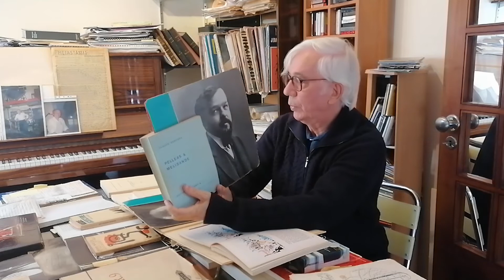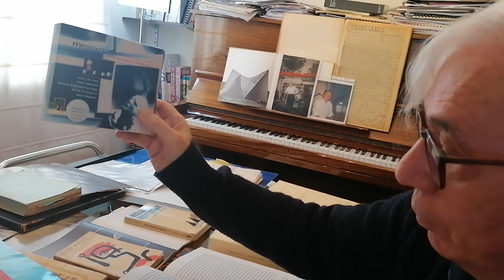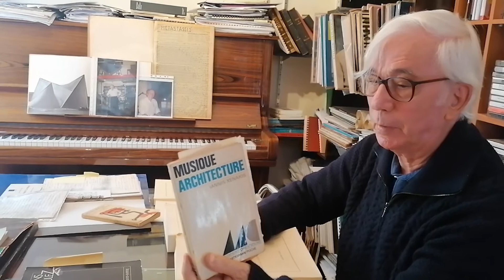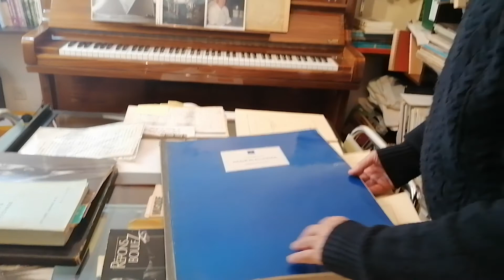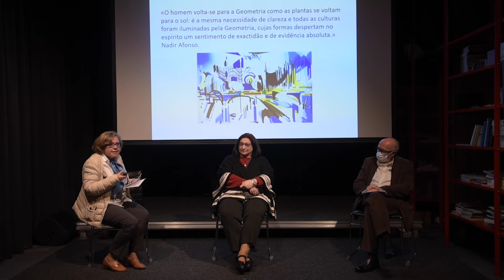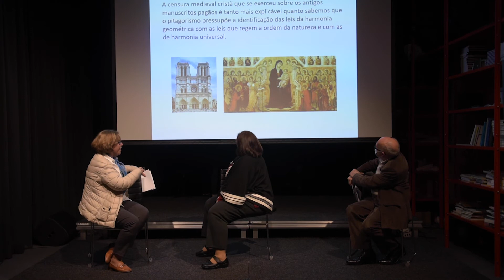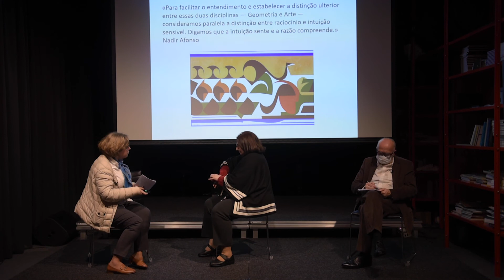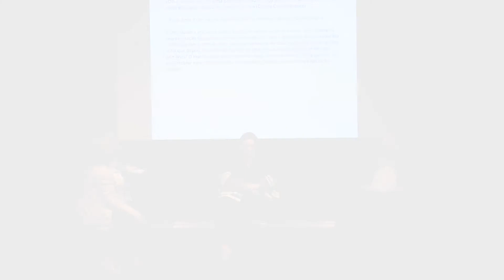Nadir Afonso, Pensamento e Teoria | Mesa Redonda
A Universidade do Porto promoveu duas mesas redondas integradas nas celebrações dos 100 anos do nascimento do pintor Nadir Afonso. Ambas as sessões foram conduzidas por António Quadros Ferreira, Professor Emérito da U.Porto e curador da exposição 1oo Anos Nadir, Inéditos, patente, desde o passado dia 8 de outubro, nos espaços da Casa Comum, no edifício da Reitoria.

"Nadir Afonso, Pensamento e Teoria", é o título da segunda mesa redonda. Para o curador de 1oo Anos Nadir, Inéditos, "associar o pensamento e a teoria em Nadir é possibilitar a formulação de uma teoria estético-filosófica muito própria, inovadora, e única – pelo que, e como constatou José-Augusto França, a obra escrita de Nadir Afonso é caso único na bibliografia portuguesa. De facto, quando falamos dos textos escritos de Nadir Afonso falamos naturalmente de textos teóricos, de textos sobre a estética e sobre a arte que têm uma função de dar a conhecer um pensamento absolutamente inovador". Por outro lado, explica António Quadros Ferreira, toda a obra escrita e teórica do pintor, "tem por missão dar corpo a um desígnio ou sentido de consciência sobre a possibilidade de se pensar a pintura e a arte".

Com:
Celina Silva
Professora da Faculdade de Letras da Universidade do Porto

Laura Afonso
Presidente da Fundação Nadir Afonso

Cândido Lima
Compositor

Carlos Fiolhais
Professor Catedrático do Departamento de Física da Universidade de Coimbra.

António Quadros Ferreira
Curador da exposição “100 anos Nadir, Inéditos”